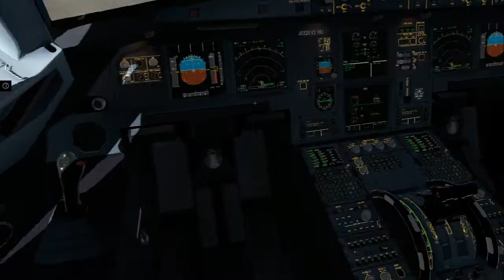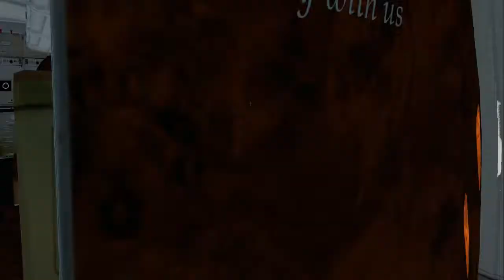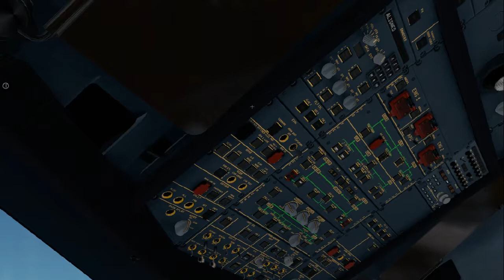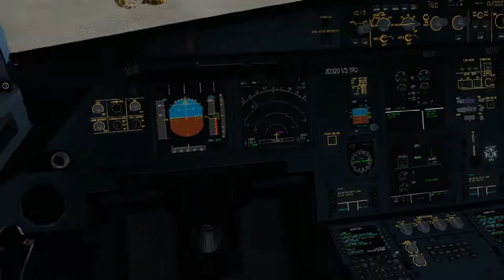OSAKA INTERNATIONAL AIRPORT Final Approach Airbus 320 | ILS ✈ ©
*: (=’ :’) : Thanks For Visiting CARACEY & PLANEinMOTION® Channel

without the express written permission of the creator.